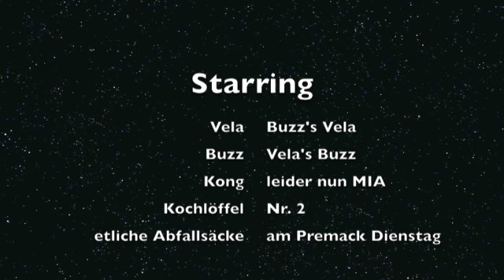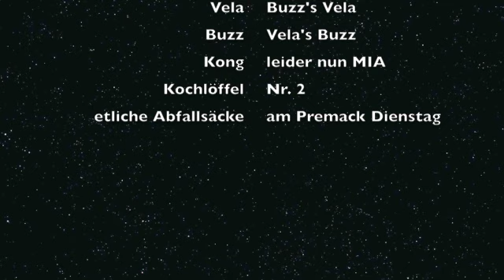The Power of Premack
Aufgabe für den Clickerkurs -- Premack (und Löffel als Spielzeug- grins)

Leonard "Buzz" Cecil, cert.CBST*, CTDI** & TDCH** is a member of:
Pet Professional Guild (Charter Member & Steering Committee), AABP, PDTE & VdTT e.V.
*Cert. Canine Behavior & Science Technology from Companion Animal Sciences Institute (2010)
**Certified Trick Dog Instructor

"There is not a shred of doubt in my mind -- I would much rather have cookies in my jacket pockets than a chain around my dog's neck." -- Pat Miller